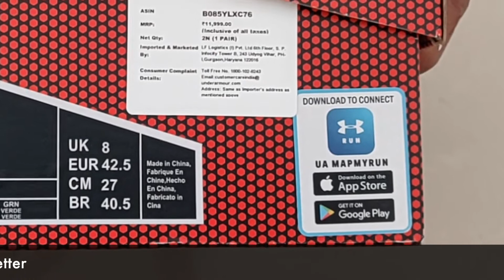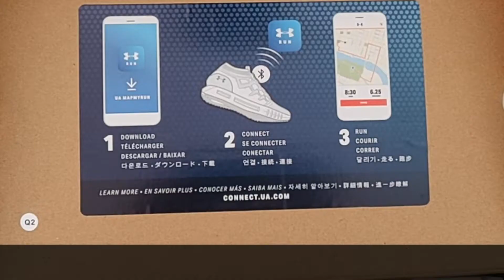UNDER ARMOUR HOVR Velociti 2 Smart Bluetooth Running Shoes For Men | India 2021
UNDER ARMOUR Men Blue & Black HOVR Velociti 2 Smart Bluetooth Running Shoes For Men

If you are looking for a Best Smart Sports Shoes for Running, Walking, Jogging, Gym Training , Exercising then this one shoes is for you with good comfort and stability that fits the bill as well. So this video is for you.

Hello Friends, Welcome to TubeReview. Searching For Under Armour Smart Running Shoes?  If Yes, then you are the right place. In this video I will Do Unboxing of UNDER ARMOUR Men Blue & Black HOVR Velociti 2 Running Shoes From Amazon. So watch this video and choose the one that would be best suited for your home and Budget.

About UNDER ARMOUR HOVR Series-
Sportswear maker Under Armour offers digital and connected range of running shoes in India. HOVR smart shoes offer built in BLE (Bluetooth Low Energy) modules and are available in Blue Black and Grey Black color. Their battery-powered Bluetooth tracker never needs charging or battery replacement. The UA HOVR foam provides 'zero gravity feel' and enhanced energy return. Watch this video to know more.

 Under Armour HOVR Velociti 2 Running Shoe

*NEUTRAL: For runners who need flexibility, cushioning & versatility
*DIGITALLY CONNECTED: UA's Record Sensor technology tracks, analyzes & stores virtually every running metric so you know exactly what you need to do to get better
*UA HOVR technology provides 'zero gravity feel' to maintain energy return that helps eliminate impact step after step
*Compression mesh Energy Web contains & molds UA HOVR foam to give back the energy you put in
*Engineered mesh upper is extremely lightweight & breathable, with strategic support where you need it
*Molded, full-length EVA sockliner molds to the foot, eliminating slippage & providing ideal underfoot comfort
*Micro G(r) midsole rim turns cushioned landings into explosive takeoffs
*Unique, shaped outsole construction allows for minimal bulk without sacrificing traction & durability
*High-abrasion rubber placed under the heel to help absorb ground contact
*Reflective details for increased visibility on low-light runs
*Offset: 8mm

Specifications
Sport- Running
Material- Textile (84% textile and 16% synthetic)
Fastening- Lace-Ups
Ankle Height- Regular
Outsole Type- Marking
Cleats- No Cleats
Pronation for Running Shoes- Neutral
Arch Type- Medium

UNDER ARMOUR HOVR Velocity 2 Men's Running Shoes
UNDER ARMOUR HOVR Series
UNDER ARMOUR HOVR Velocity 2 review
UNDER ARMOUR running shoes 2021
UNDER ARMOUR running shoes india
UNDER ARMOUR running shoes men's
UNDER ARMOUR running shoes for men
UNDER ARMOUR under 5000 in india
UNDER ARMOUR under 5000 rs

Also, Tap on the Bell 🔔 for new video Notifications.